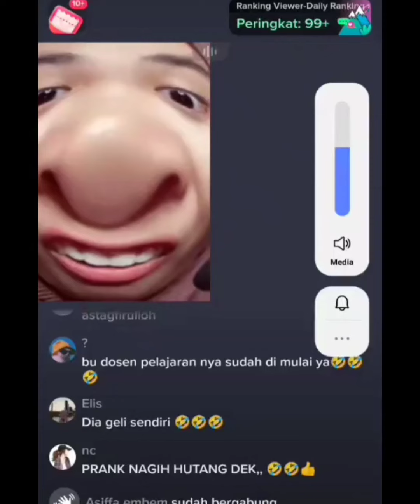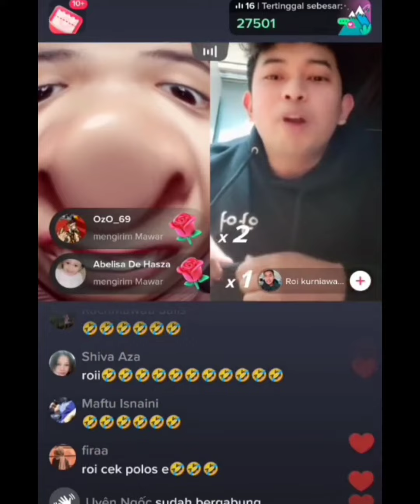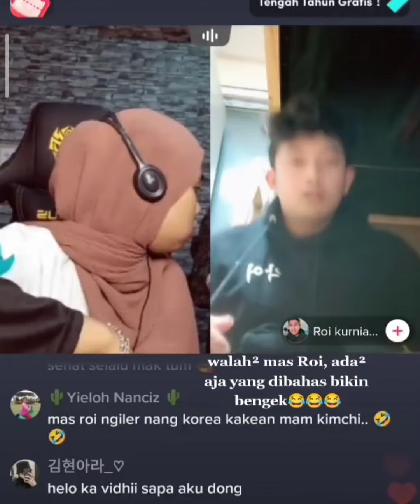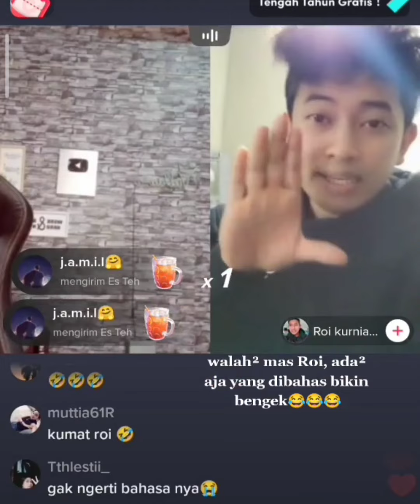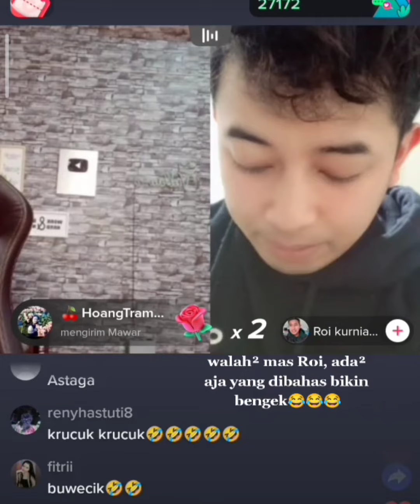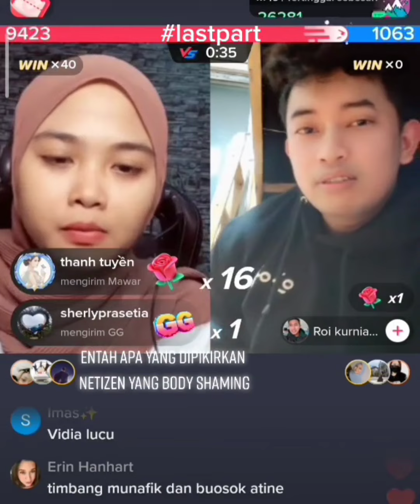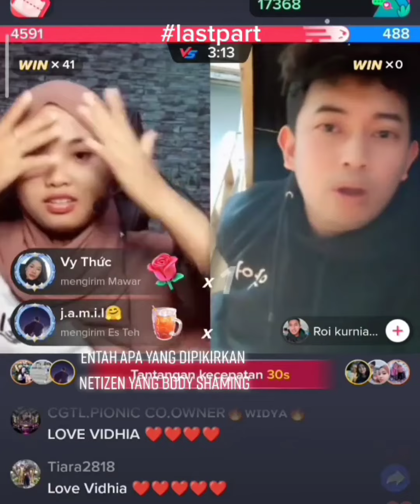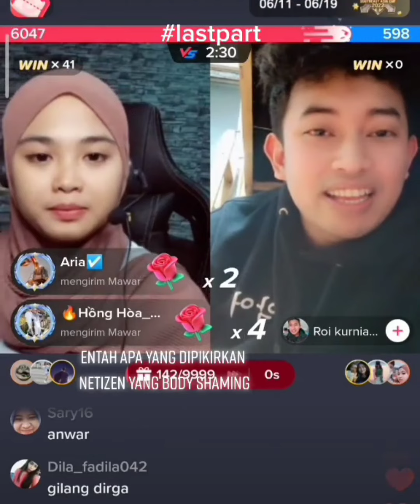"Vidhia & Roi Kurniawan😄😁Bikin Ngakak malam"